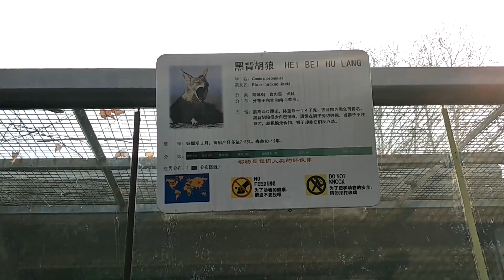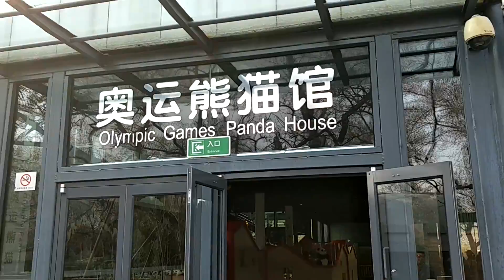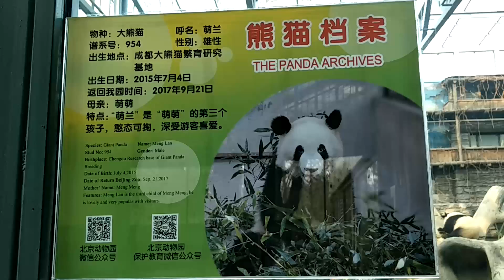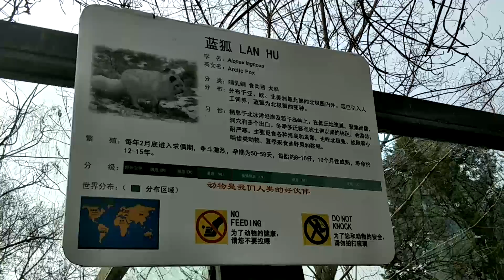Naging VIP sa China and madaming napuntahan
Nabigyan tayo ng pagkakataon na mag cover ng isang mahalagang event sa China kung saan iba't ibang international media groups ang naimbitahan...ako lamang ang naging representante ng pilipinas para sa event na ito...at syempre sinama ko na ang pagpapasyal...